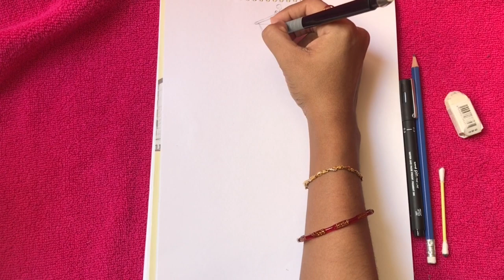How to Draw Designer Pleated with Frill Dress | Fashion Design Illustration.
How to Draw Beautiful and Stylish pleated and frill dress | Fashion Design Illustration | Beautiful and Stylish Dress | learn how to Sketch | Easy Sketch | Simple Sketch | Fashion Designing | Fashion Design Illustration.

This is how to draw stylish and fashionable clothes.

Pencil : FABER-CASTELL

 Black Pen : UNI PIN FINE LINE